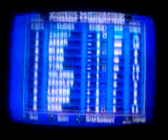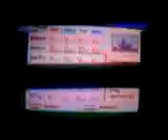Hot Shots Golf 3 Tournament Mode - Amateur Championship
I skip Aloha Cup so we now gotta to next tournament is Amateur Championship and I chose Kamala and she will returns to Hot Shots Golf Fore! Actually she will never gives up for the tournament trophy of the first time and she will defeat those tournaments. Sad news I got water hazard at hole 11 again. So it's okay I'm got par. So here are results, I got first place after I defeat this person is tied for second place is Tyau, Misa, Bradley and Giam. And last place for tied for 30th place is Pete, Breanna and Dinah. Three players are getting trouble at bogies for all, so that's all for today folks. Hot Shots Golf 3 Tournament Mode will continue for Wednesday is Aloha Cup, then tomorrow for Hot Shots Golf 3 is Spike and he doing some ALS Ice Bucket Challenge, then Monday is Hot Shots Golf 3 Autumn Golf Tournament, then Tuesday is Hot Shots Golf Fore! Tournament Family Guy is Rob bites Special Kid, then Thursday is Hot Shots Open for back tee, Desert Open will be here on next Monday, then Autumn Classic will be here on next Tuesday, British Cup will be here on next Wednesday and Professionals Open will be here on next Thursday before Hot Shots Golf Fore! Tournament for Thanksgiving. Hot Shots Golf 3 Tournament Mode will continue for Wednesday! See you at tomorrow!

Check out 28 tournaments in my hand!

1. City Golf Tournament - 1st Place
2. Public Open - 1st Place
3. Friendship Golf Open - 1st Place
4. Resort Charity Open - 1st Place
5. Aloha Cup - 1st Place
6. Amateur Championship - 1st Place
7. Cactus Open - 1st Place
8. Rookies Cup - 1st Place
9. Challengers Open - 1st Place
10. British Cup - 1st Place
11. Emerald Open - 1st Place
12. Wild West Cup -
13. Professionals Open - 1st Place
14. Desert Open - 1st Place
15. Autumn Classic - 1st Place
16. Gold Cup - 1st Place
17. Global Classic -
18. All-Japan Open - 1st Place
19. National Links - 1st Place
20. Ocean Tour - 1st Place
21. International Golf Tournament - 1st Place
22. Hot Shots Open - 1st Place
23. VIP Cup - 1st Place
24. Royal Links - 1st Place
25. Demons Open - 1st Place
26. All-Star Cup - 1st Place
27. Great Games - 1st Place
28. World Classic - 1st Place